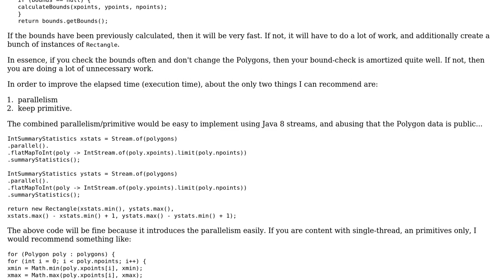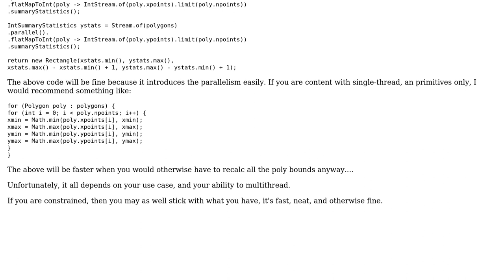Code Review: Finding the bounding box of a polygon array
With thanks & praise to God, and with thanks to the many people who have made this project possible! | Content (except music & images) licensed under CC BY-SA | Music | Images & others | With thanks to user rolfl user Constant user 200_success and the Stack Exchange Network Trademarks are property of their respective owners. You are responsible for your own actions.